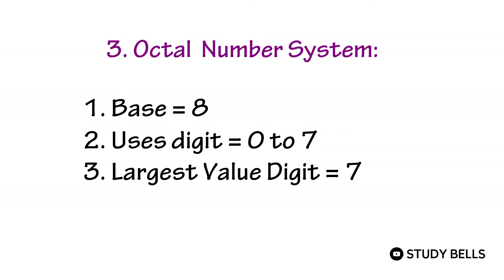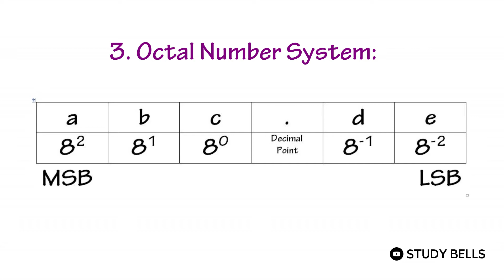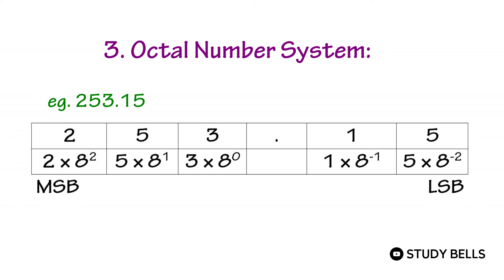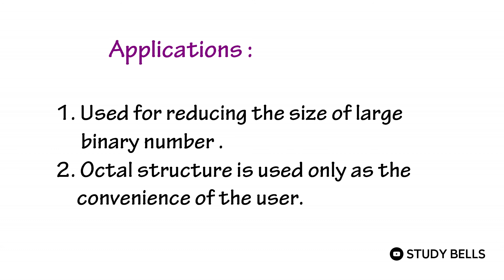Octal Number System | Digital Electronics | Engineering | 12th electronics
12th Class Vocational Electronics in Hindi